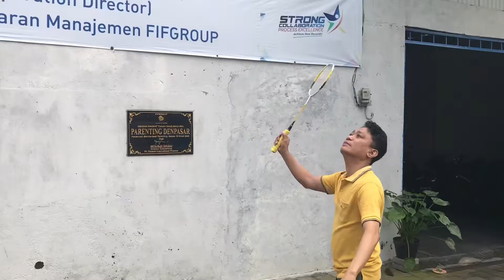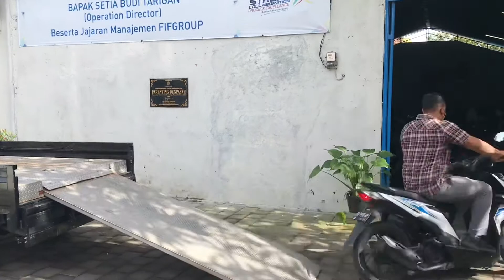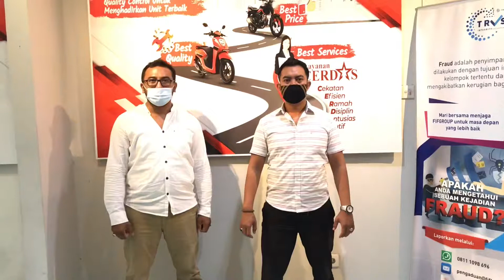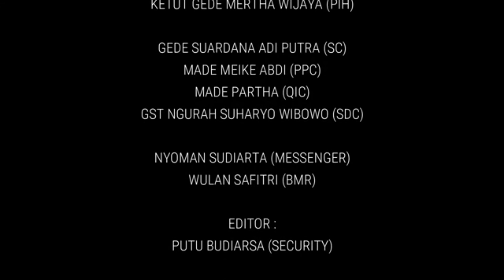KOMEDI PARODI - FIFGROUP BALI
𝕁𝕒𝕟𝕘𝕒𝕟 𝕃𝕦𝕡𝕒 𝕂𝕖𝕥𝕒𝕨𝕒

𝓣𝓮𝓽𝓪𝓹 𝓑𝓮𝓻𝓴𝓪𝓻𝔂𝓪
𝓤𝓷𝓽𝓾𝓴 ́ 𝓶𝓮𝓷𝓰𝓱𝓲𝓫𝓾𝓻 𝓴𝓪𝓵𝓲𝓪𝓷 𝓼𝓮𝓶𝓾𝓪